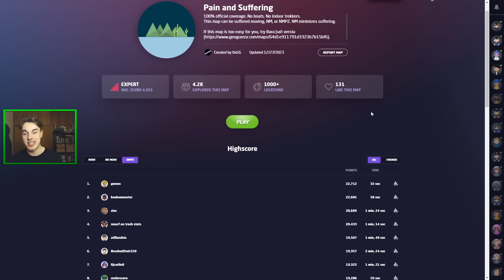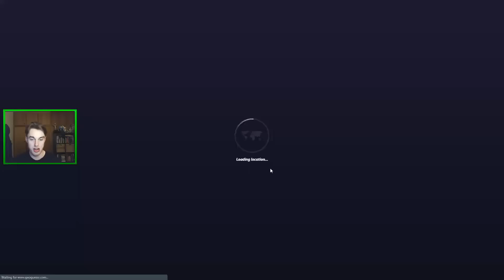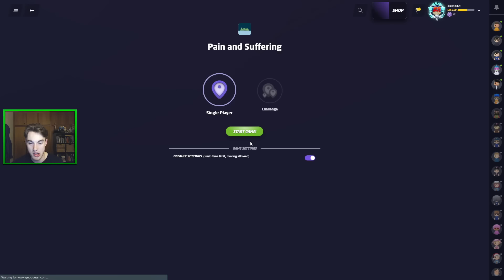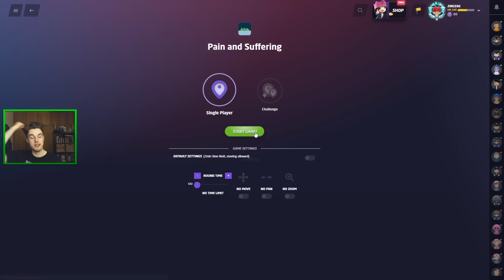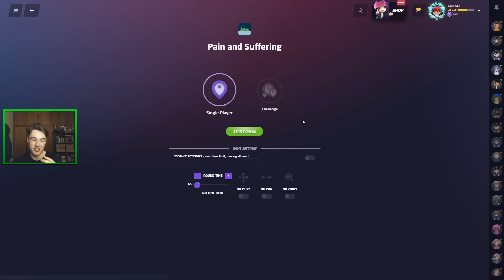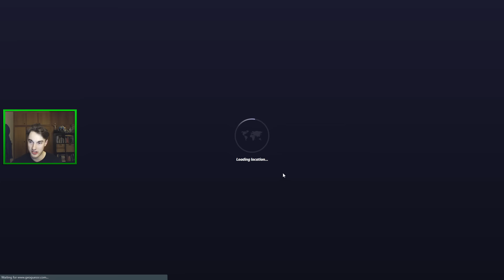The Return of Geoguessr's Hardest Map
In today's video, I'm playing the new hardest Geoguessr map "Pain and Suffering" once again to see if I can achieve the highest score on the leaderboards. Enjoy the video!